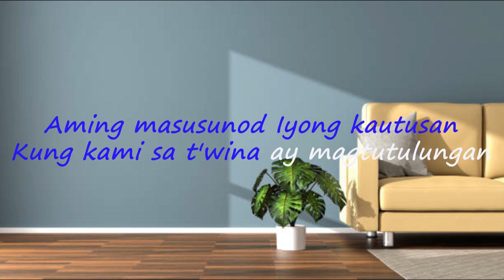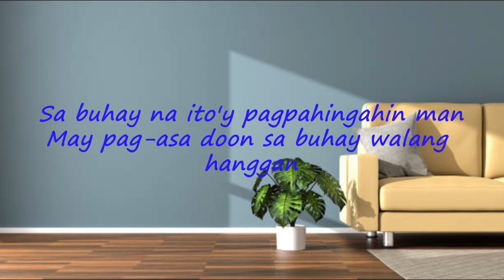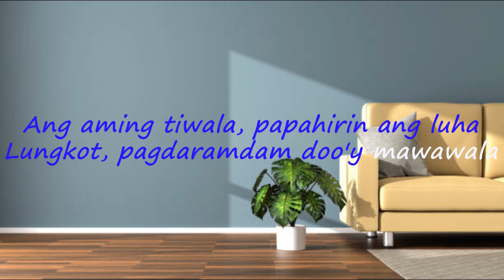AWIT NATIN [Videoke Lyrics] | Kuya Daniel Razon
Awiting Pagpuri't Pasasalamat,
 nakakapag-pasaya ng Puso,
Song title:  AWIT NATIN
Composer:  Kuya DANIEL RAZON
Interpreter:  Anthony Calvo

Hey! Thank's for [Listening / Watching] this Video!